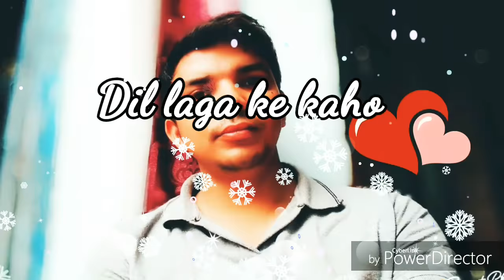💝Kasam 💝 kha💝 ke💝 kaho💝 status💝 video💝 kya kaise world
Kasam Kha Ke Kaho - Tumko humse pyaar hai Song Detail

Song : Kasam Kha Ke Kaho - Tumko humse pyaar hai
Album : Dil Hai Tumhaara (2002)

Singer : Kumar Sanu, Alka Yagnik
Musician : Nadeem, Shravan
Lyricist : Sameer

Kasam kha ke kaho,
muskura ke kaho
Dil laga ke kaho,
paas aa ke kaho
Tumko humse pyaar hai

BY
KYA KAISE WORLD
Kya kaise world